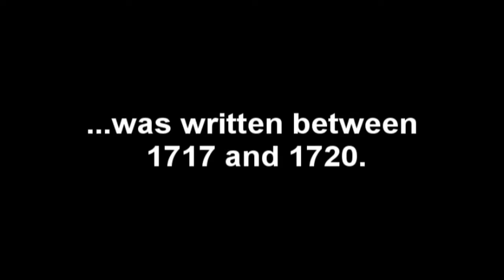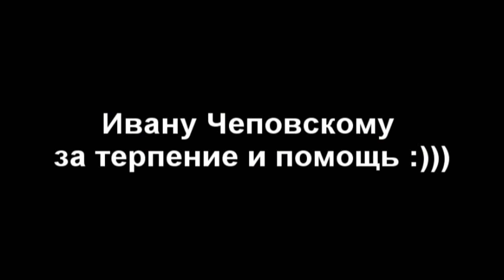J.S. Bach - Chaconne - From Partita D minor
Hello. I took a part from Chaconne and played it here. Please enjoy.

This is very popular classic composition by J.S. Bach. You could hear it in a famouse youtube video where Joshua Bell played it in a subway. Or Itzhak Perelman or other great violin and guitar players.